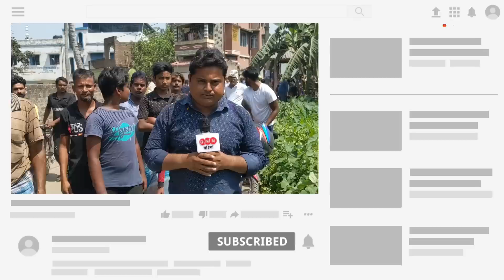Nawsad Siddique-র পর এবার ৪২দিন জেল খেটে ফিরলেন ডানকুনির চার ISF কর্মী, এলাকায় উৎসবের মেজাজ দেখুন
● Advertisement Note : আমাদের চ্যানেলে প্রচারিত সমস্ত বিজ্ঞাপনের বক্তব্য ও বিষয়বস্তু সম্পূর্ণ বিজ্ঞাপনদাতাদের নিজস্ব, এর জন্য ‎@DNN Bangla   চ্যানেল কোনওভাবেই দায়বদ্ধ নয়। তাই কোনও বিজ্ঞাপনের সূত্র ধরে বিজ্ঞাপনদাতার সঙ্গে যোগাযোগ করার আগে প্রয়োজনীয় খোঁজখবর নিতে বলা হচ্ছে। পাশাপাশি বিজ্ঞাপন দেখে দর্শকরা বিজ্ঞাপন দাতাদের সঙ্গে যোগাযোগ করবে কিনা সেটা তাদের ব্যক্তিগত ব্যাপার, আমরা শুধু প্রচার করে থাকি।